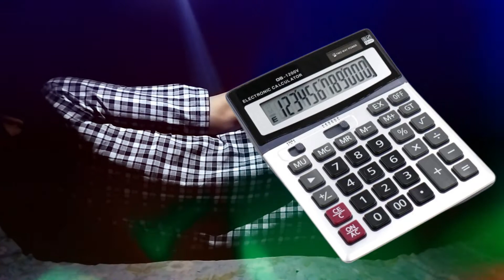Туш табири - Тушда Калкулатор куриш